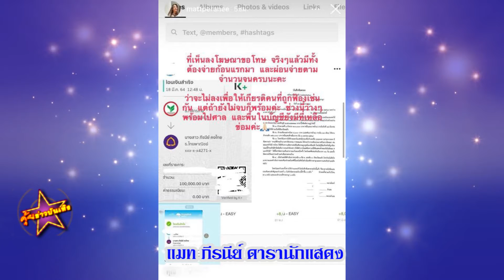แมท ภีรนีย์ เชือดไก่ให้ลิงดู! โชว์หลักฐานฟ้องร้อง บอก “มีเงินเชิญด่าค่ะ ยินดีรับคำด่า”